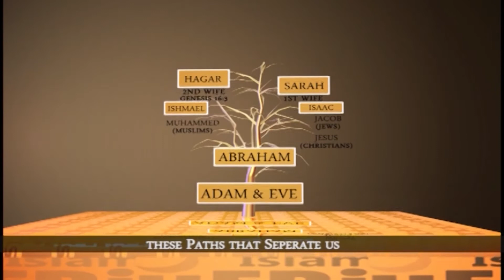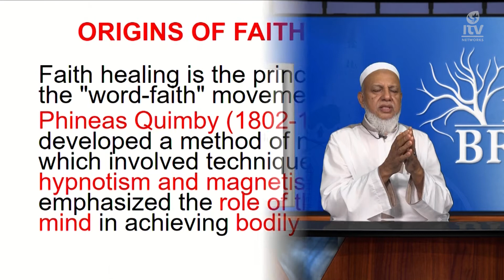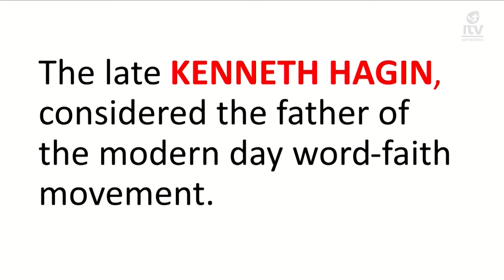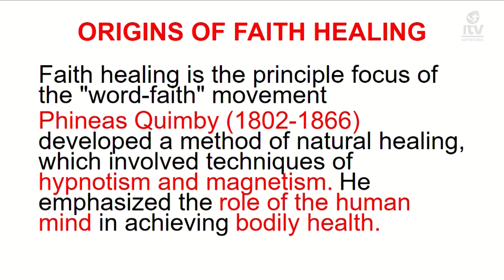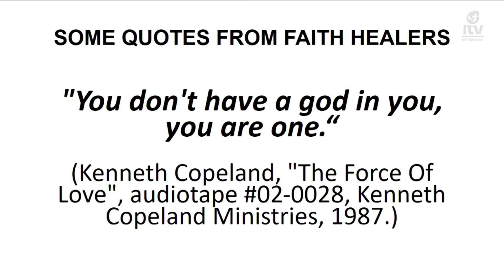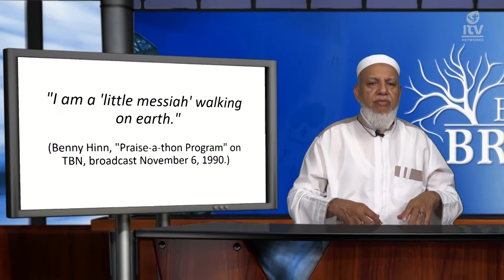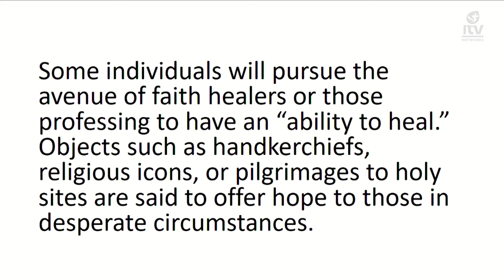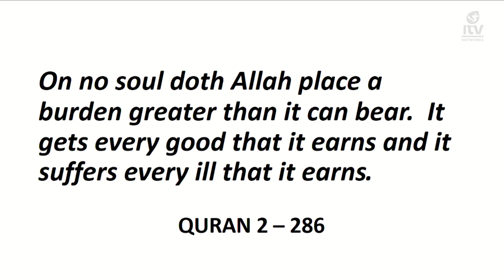Building Bridges S06 EP06 FAITH HEALING OR FAKE HEALING: PART 1